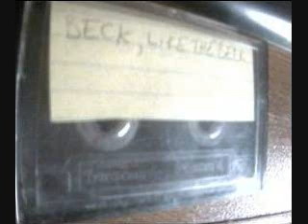Hollow Log (demo) - Beck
Beck, like the beer.